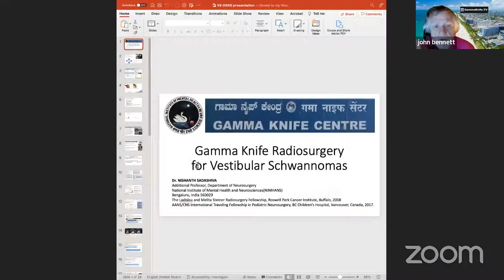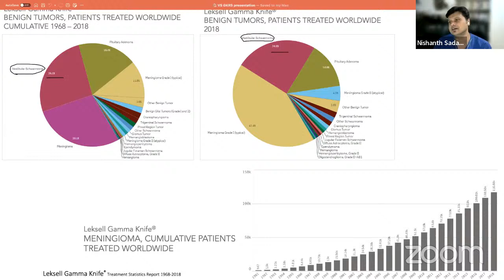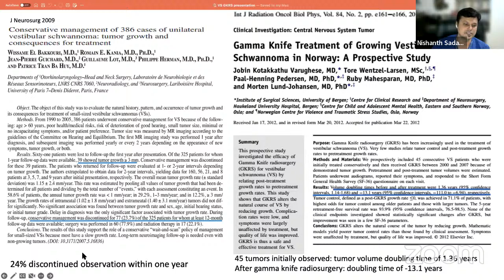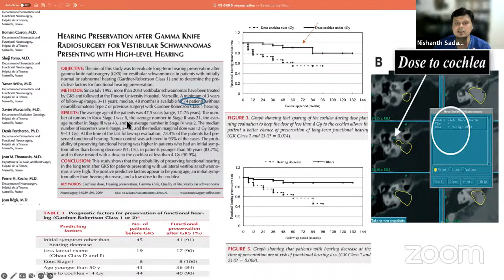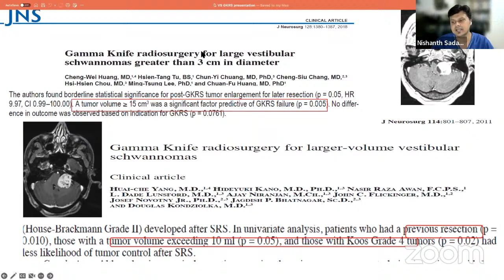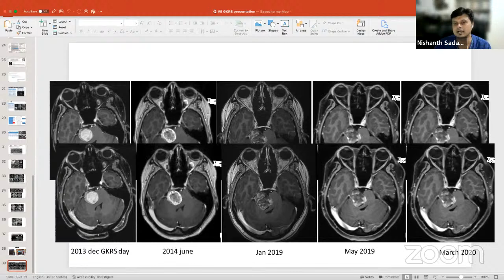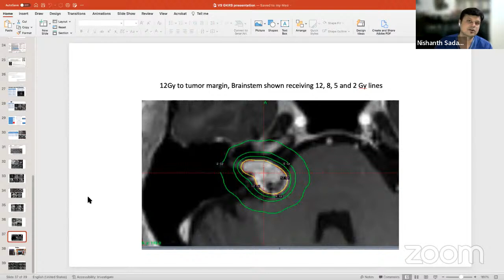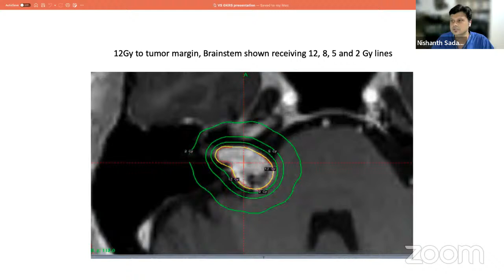Gamma Knife TV with Dr. Nishanth Sadashiva of India giving Second Webcast for Channel